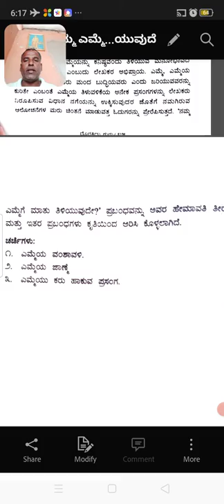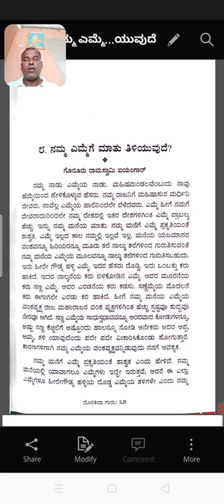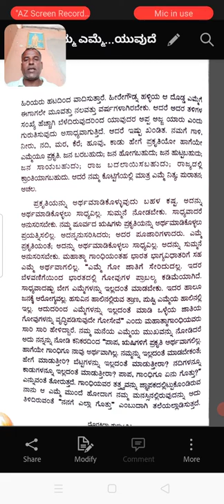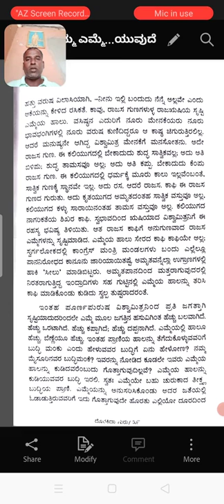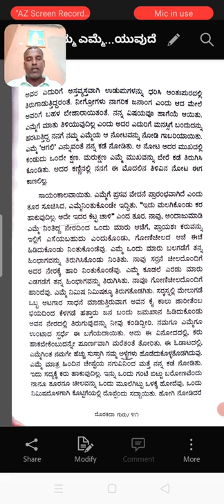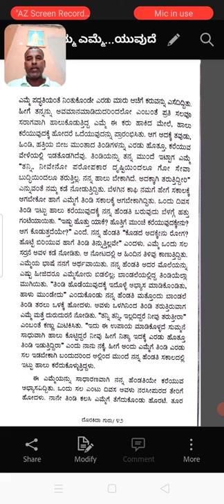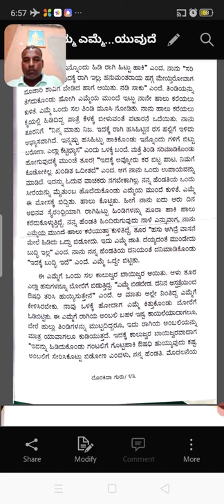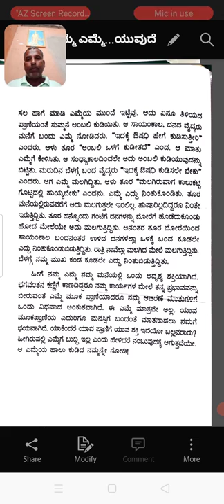ನಮ್ಮ ಎಮ್ಮೆಗೆ ಮಾತು ತಿಳಿಯುವುದೆ? -ಗೊರೂರು ರಾಮಸ್ವಾಮಿ ಅಯ್ಯಂಗಾರ್.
B.Com II nd Sem